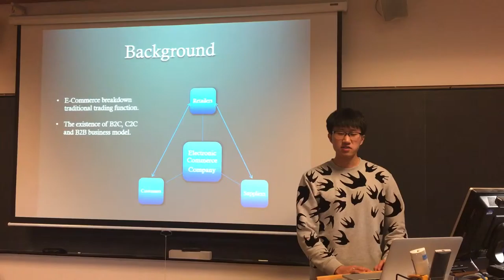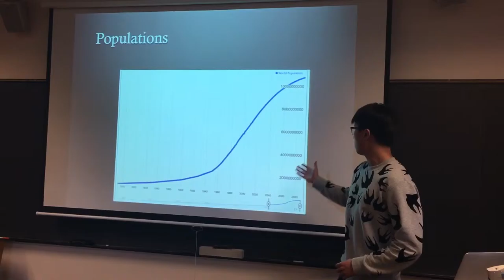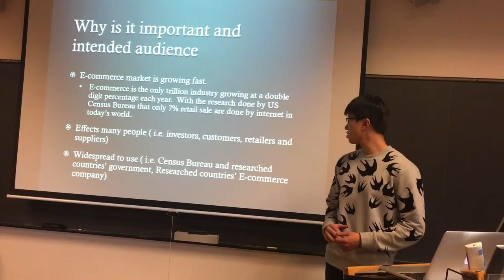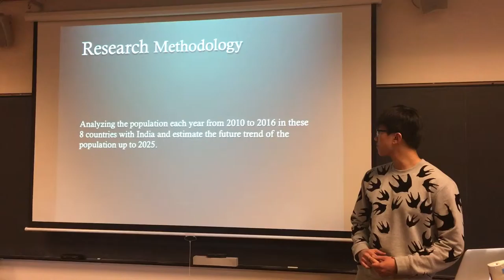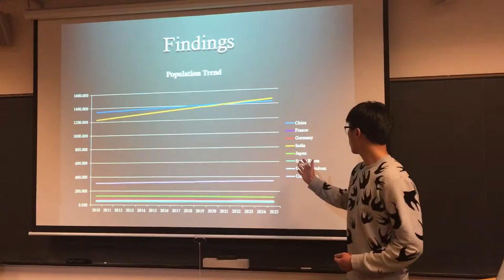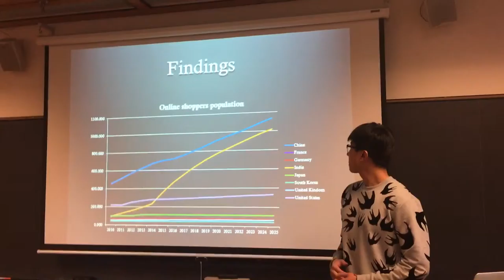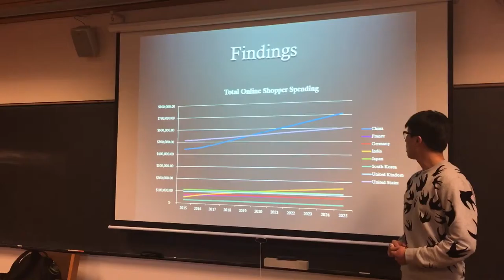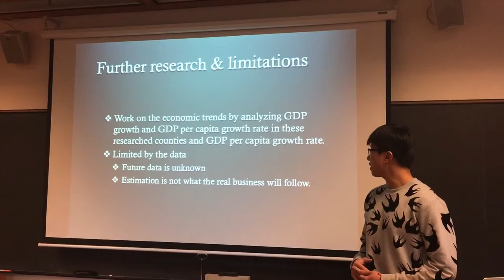April 13, 2016